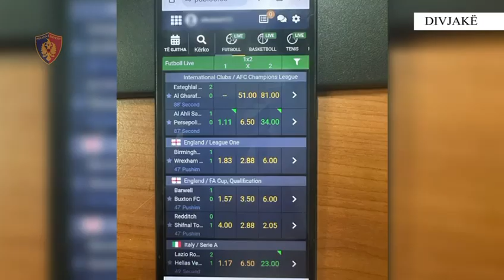Divjakë - Shiste doza kanabisi në qytetin e Divjakës, arrestohet 19-vjeçari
Divjakë/Vijon megaoperacioni "Tempulli".

Shiste doza kanabisi në qytetin e Divjakës, kapet në flagrancë ndërkohë që drejtonte automjetin dhe vihet në pranga 19-vjeçari.

Sekuestrohen dozat e kanabisit që u gjetën në automjet dhe në banesën e tij.

Procedohet penalisht pasagjeri në automjet, për organizim të lojërave të fatit, me celular.

Komisariati i Policisë Divjakë, në bashkëpunim me Sektorin për Hetimin e Narkotikëve të DVP Fier, nga kontrollet e vazhdueshme për goditjen e veprimtarisë kriminale në fushën e prodhimit dhe shitjes së narkotikëve, në kuadër të megaoperacionit "Tempulli", ka goditur një tjetër rast.

Për këtë rast, u arrestua në flagrancë shtetasi shtetasi S. K., 19 vjeç, banues në fshatin Gërmenj i Madh, Divjakë, i cili u kap në flagrancë duke drejtuar një automjet, në të cilin, gjatë kontrollit, shërbimet e Policisë gjetën lëndë narkotike kanabis të gatshme për shitje. Gjithashtu, gjatë kontrollit në banesën e këtij shtetasi, shërbimet e Policisë gjetën doza të lëndës së dyshuar narkotike cannabis sativa, gati për shitje.

Në vijim të veprimeve për këtë rast u referuan materialet në Prokurori ku nisi procedimi në gjendje të lirë për shtetasin A. Z., 18 vjeç, pasagjer në automjetin që drejtonte shtetasi S. K., pasi gjatë këqyrjes së aparatit të tij celular, iu gjetën faqe për organizimin e lojërave të fatit.

Në cilësinë e provës materiale u sekuestruan lënda narkotike, automjeti dhe 5 celularë.

Materialet procedurale i kaluan Prokurorisë, për veprime të mëtejshme.